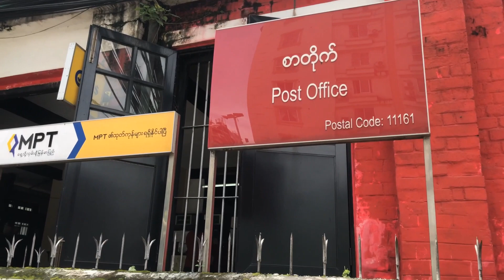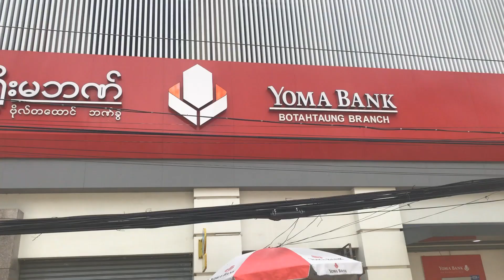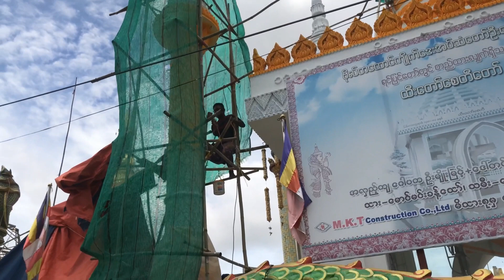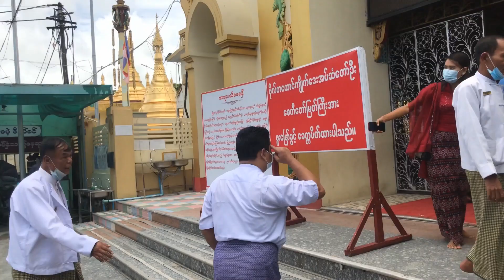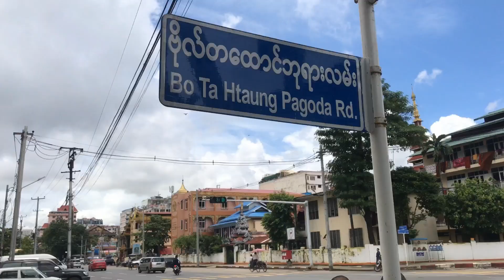Moving around Botataung Township and visiting Botataung Pagoda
A video on moving around Botataung Township and visiting Botataung Pagoda.